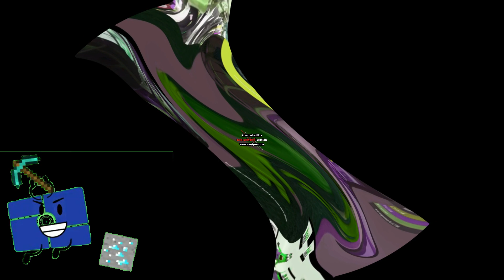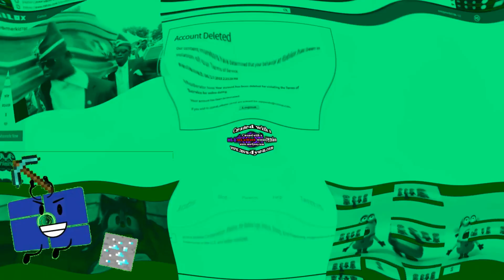Preview 2 Funny 2020 3.0 Center Effects Center Effects